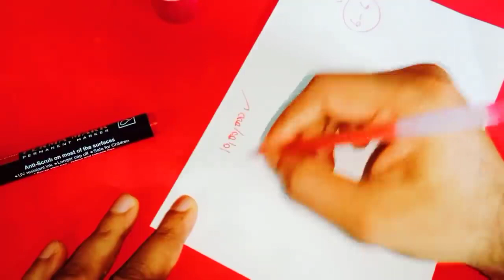దీనిని మట్టిలో పెట్టండి 24 గంటల్లో ధనప్రాప్తి కలుగుతుంది మీరు కోరుకున్నంత డబ్బు లభిస్తుంది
Time:10.00 AM TO 1.00 PM And 3.00 PM TO 6.00 PM
fees: 500 rupees
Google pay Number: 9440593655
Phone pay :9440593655